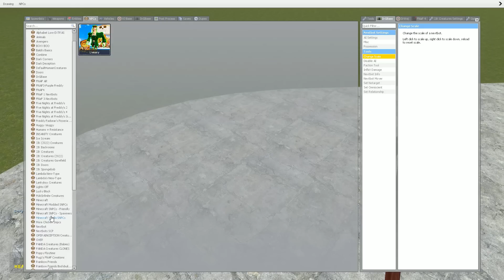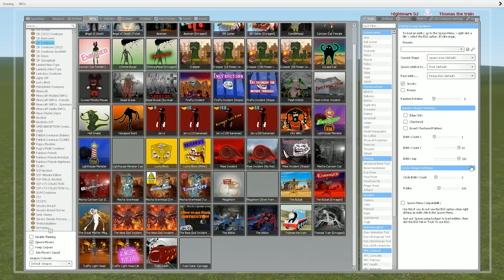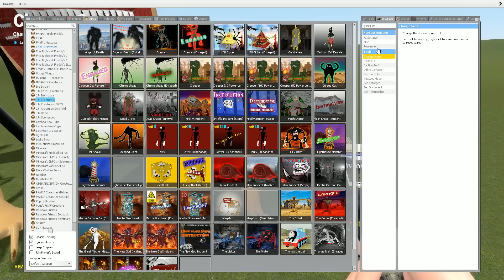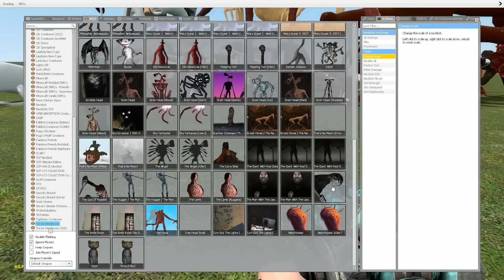DJ MUSIC MAN NIGHTMARE vs TRAIN EATER vs CAR EATER vs CHOO CHOO CHARLES in Garry's Mod!